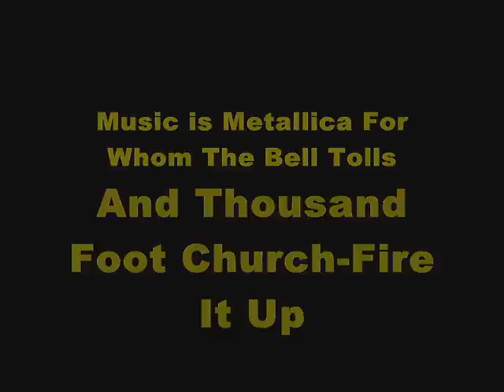Tim Thomas tribute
Here is tribute what I made about Tim Thomas.

ovechkin robs malkin thomas save getzlaf goal line what a save stops st louis stick save on elias bauer video vezina trophy nice save robs buffalo sabres nice goal hat trick selänne music metallica for whom the bell tolls